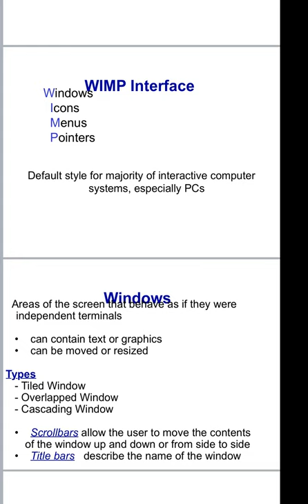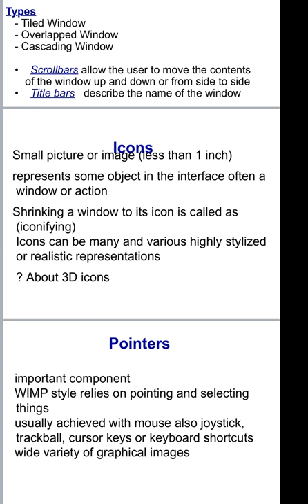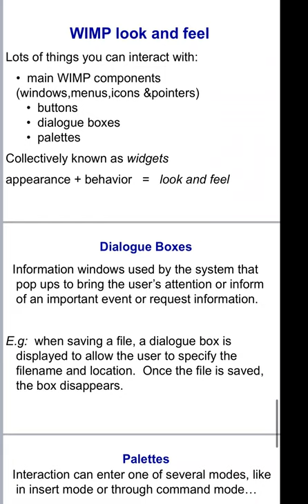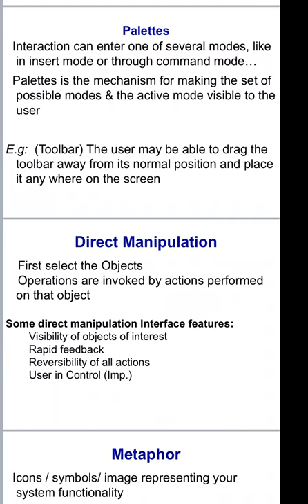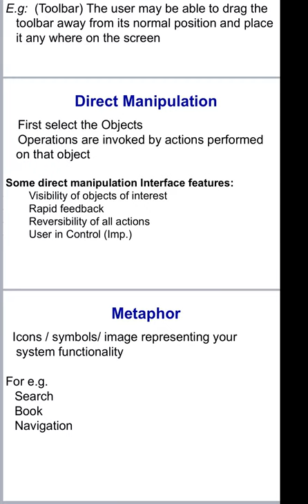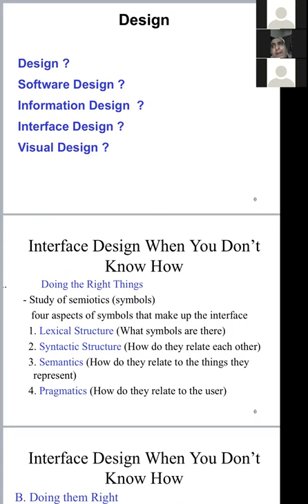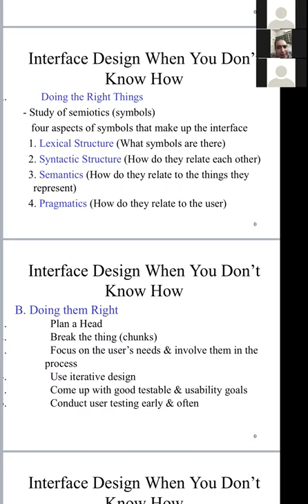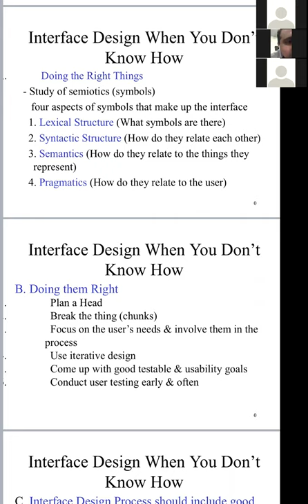Khawaja Tahir || HCI || Lecture 16 || WIMP interfaces (Windows, Icons, Menus & Pointers)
WIMP interfaces